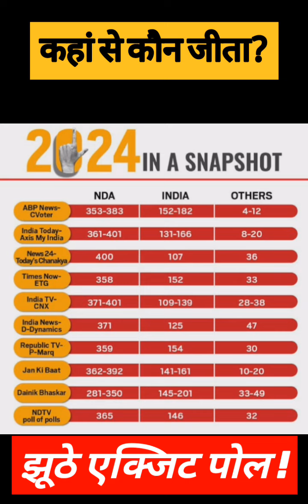भाजपा का हुआ मोए - मोए !